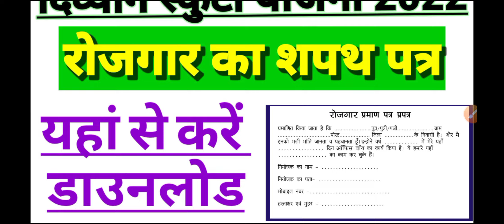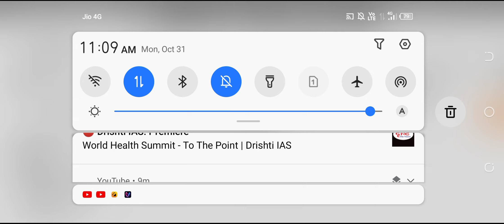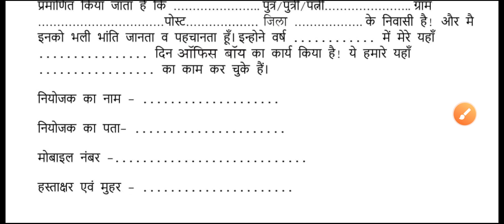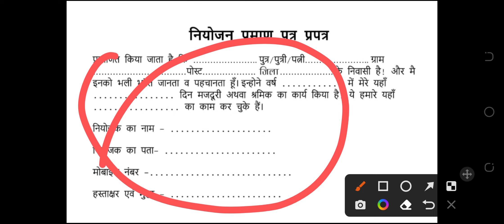दिव्यांग स्कूटी 2022| रोजगार प्रमाण पत्र कैसे यहाँ से करे Download